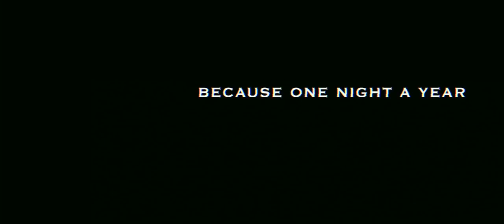The Purge TRAILER 1 (2013) - Ethan Hawke, Lena Headey Thriller HD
If on one night every year, you could commit any crime without facing consequences, what would you do? In The Purge, a speculative thriller that follows one family over the course of a single night, four people will be tested to see how far they will go to protect themselves when the vicious outside world breaks into their home. In an America wracked by crime and overcrowded prisons, the government has sanctioned an annual 12-hour period in which any and all criminal activity—including murder—becomes legal. The police can't be called. Hospitals suspend help. It's one night when the citizenry regulates itself without thought of punishment. On this night plagued by violence and an epidemic of crime, one family wrestles with the decision of who they will become when a stranger comes knocking.